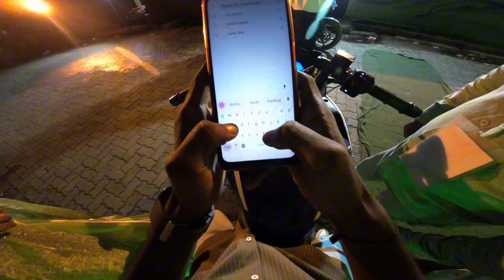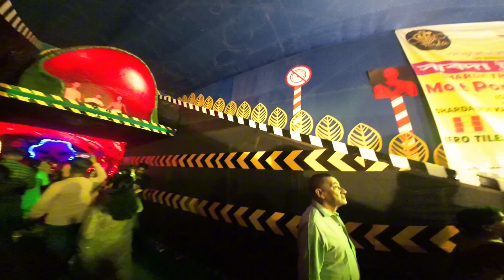Durga Puja Special Vlog 2024❤ | Maha Ashtami and Navami Puja | At Tinsukia 🔥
Device: Poco M2 Pro and DJI Action 2

Background music